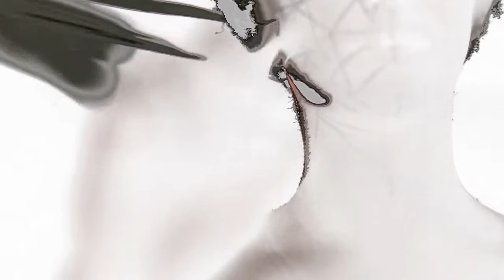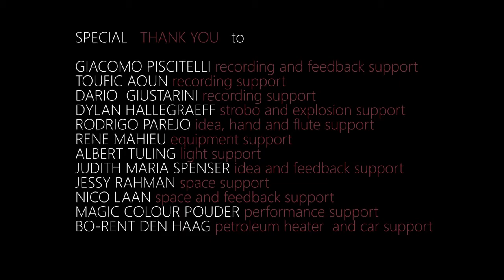VIDEO OPERAS: in the distance go on forever | Anna Mikhailova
VIDEO OPERAS were commissioned by Experiments in Opera and premiered at the Anthology Film Archives in New York City on May 6, and 7, 2016.

in the distance go on forever/
the story of contemporary Frankenstein | Anna Mikhailova

What if all your previous experiences and worlds became visible and physical? Everyone is a Frankenstein, creating their world with their choices. We all are responsible for the living worlds we create, even when they take on a life of their own.

Anna Mikhailova, Music, Text, Concept, Editing, Filmmaker, Recording, Stage Design, 3rd Voice
Stephanie Pan as Michele Frankenstein, voice
Sidhi Achmat as Contemporary Frankenstein, voice
Three golden fishes, highlighting opera voice
Isabell Schulz, costumes
Ko de Kok, body paint
Jesse Bom, Flora Reznik, Rob Verbunt, camera
Loek Vellekoop, Pim Piet, Ludmila Rodrigues, instrument design
Dylan Hallegraeff, explosion support
Pim Piet, Rodrigo Parejo, assistance support
Giacomo Piscitelli, Toufic Aoun, Dario Giustarini, recording support